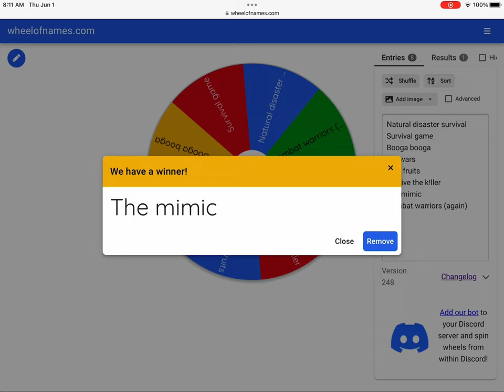The new vid I’m gonna make